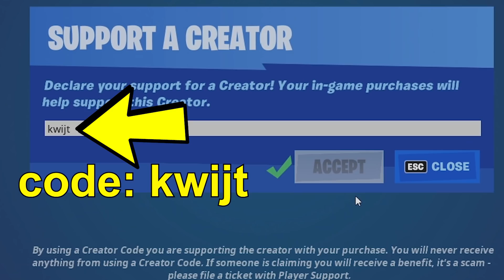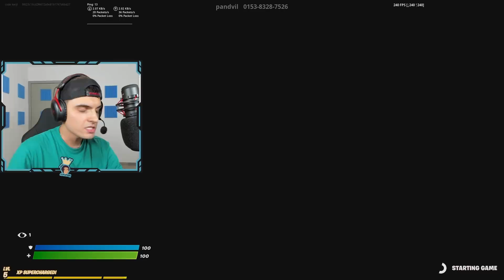Undercover 1VS1 box fights als default skin tegen OG skull trooper... (RAGE QUIT)